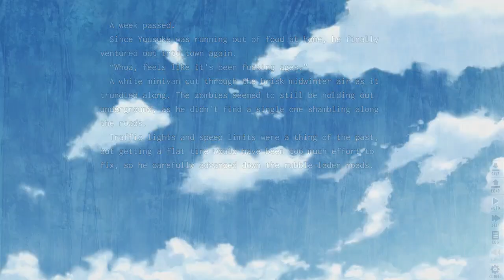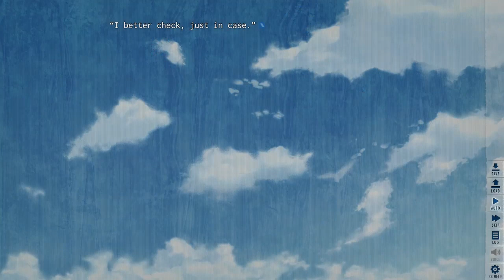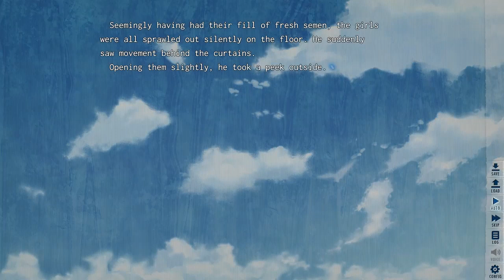I Walk Among Zombies Vol.2 (No Commentary) Ep.12 Remain here forever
Yuusuke and Mitsuki rush to the city hall to have the municipal survivor group save Mitsuki’s wounded brother.

Mitsuki meets her childhood friend who proceeds to takes over Yuusuke’s guardian role for Mitsuki.

Yuusuke will have to decide either to stay and wait for the evacuation or not.

Based on the popular web novel of the same title.